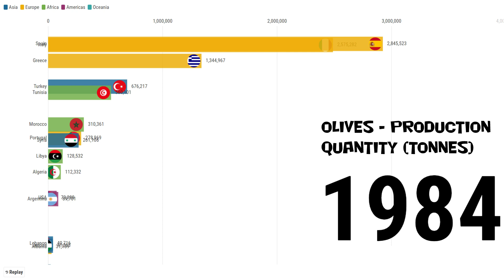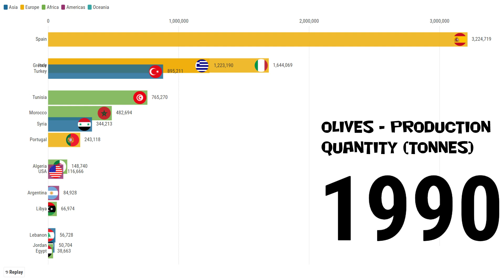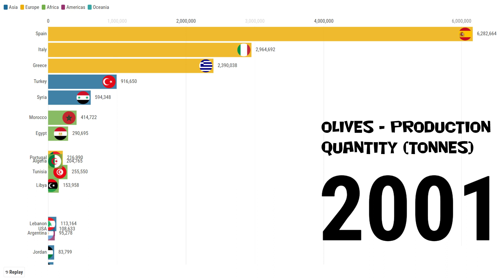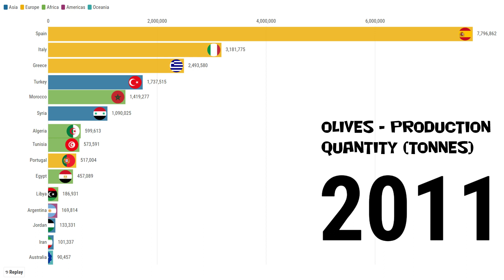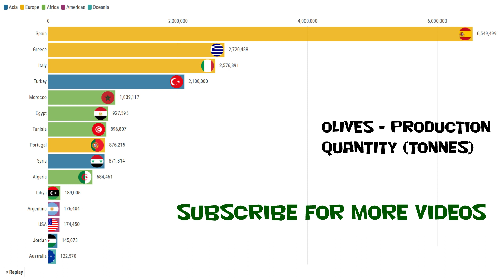Largest olive producing countries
Bar chart race for largest olive producing countries 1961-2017 (tonnes)

Data : FAO